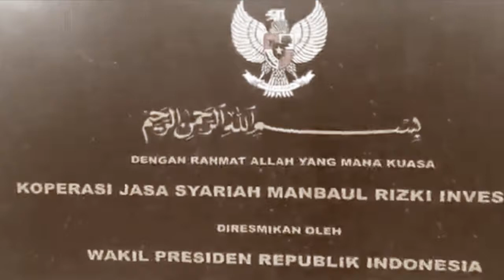PENGAJIAN DARING KITAB WASHIYATUL MUSTHOFA BERSAMA UST. H. NURSHODIQ ISBANDI, Spdi.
MaRI TV sebagai media silaturahmi para santri dan alumni pesantren terus berupaya menyuguhkan konten yang bermanfaat bagi pengembangan ilmu dan pendalaman keilmuan. Oleh karenanya MaRI TV menyelenggarakan Pengajian Daring Kitab Washiyatul Musthofa karya Syech Abdul Wahab as-Sya’roni yang akan diasuh oleh Ust. H. Nurshodiq Isbandi, Spdi.

Dalam Pengajian Daring  Kitab Washiyatul Musthofa kajian akan dibahas secara runtut sebagaimana tertulis dalam kitab, sehingga pemirsa akan mudah memahami Kitab. Sosok  Ust. H. Nurshodiq Isbandi, Spdi., bagi santri Pondok Pesantren Asshiddiqiyah Pusat sangatlah familiar mengingat beliau Da'i yang masyhur dan Ketua Bagian Hubungan Masyarakat Pondok Pesantren Asshiddiqiyah.

Pemirsa MaRI TV dapat mengunjungi link Youtube pribadi Ust. H. Nurshodiq Isbandi di Nurshodiq Isbandi Official: